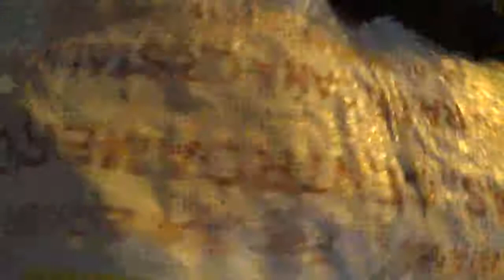ELECCIÓN REY FEO SANTA CRUZ EL NISPERO